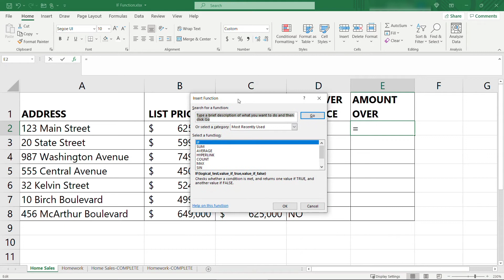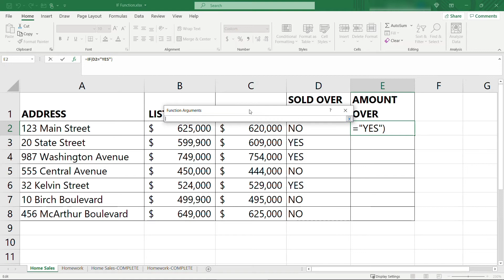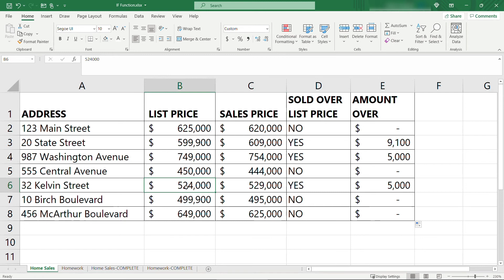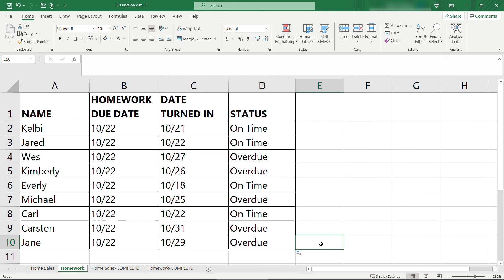Use of "IF Function" in Microsoft Excel, with Examples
In Excel, it’s common that you need to compare two values and then display something different depending on whether the comparison was true or false.  This is exactly what the “IF” function does for you!

In a hands-on tutorial, I’ll walk through two examples to show you how this works.

00:00 – Overviewing two completed examples
00:35 – Explaining the “IF" Function
00:56 – Example #1: Comparing home prices to find homes sold over list price
04:25 – Example #2: Comparing dates to find overdue homework